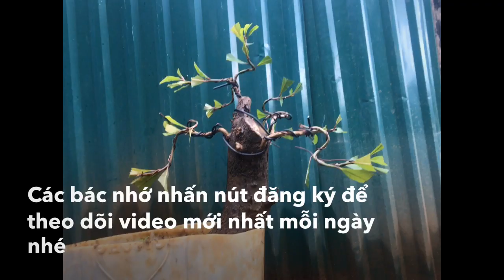Uốn cây lộc vừng đơn giản